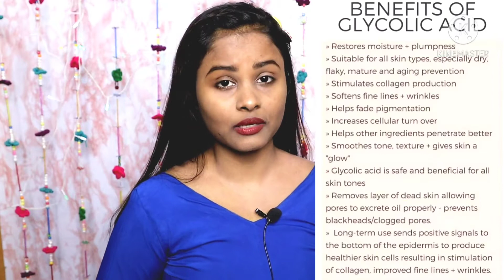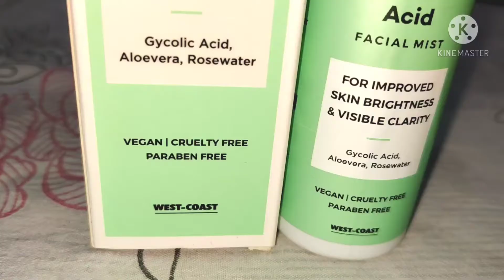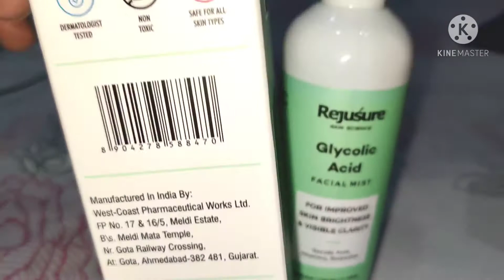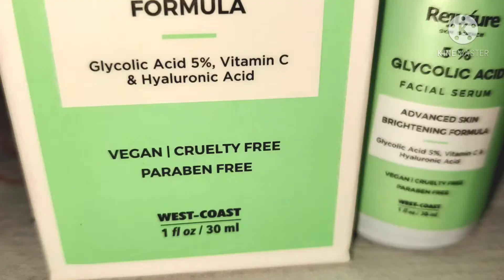Rejusure Glycolic Acid Combo | Best Products to treat your skin | Natural Yashmine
Description of Rejusure Glycolic range
Glycolic acid Combo all are exfoliating skin care savior that works to cleanse and condition your skin. Formulated with Glycolic acid an antioxidant, reduce appearance of acne, scars, remove the layers of death skin & control blemishes. Follow these 3 steps to get blemishes free & healthy skin.
For Best results:
You can Follow these steps in night time every day.